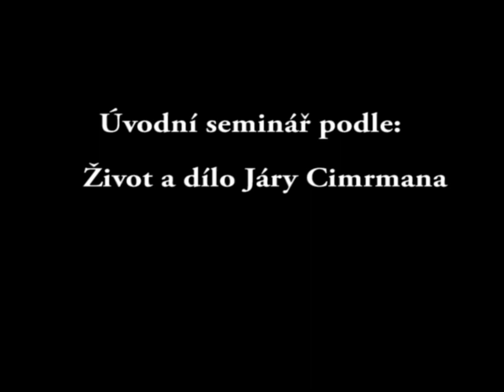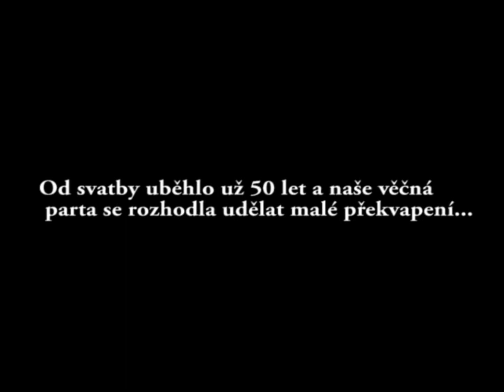Svatební překvapení pro Karču a Tomíka 2016 (podle Járy Cimrmana)